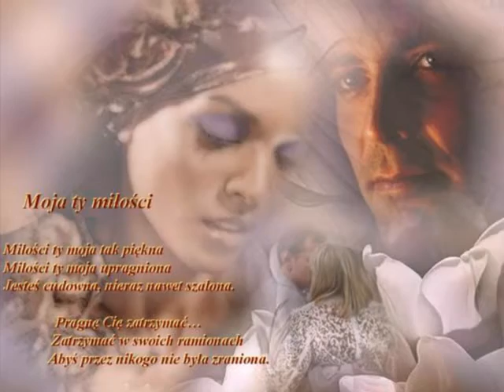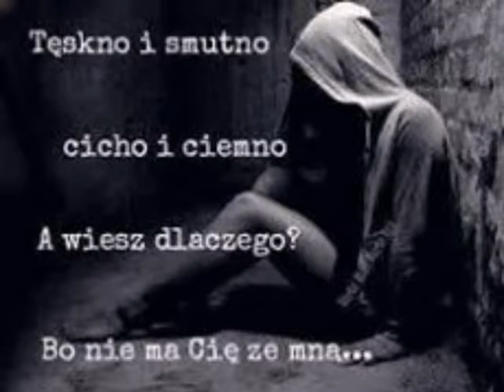Preludium Zapomniany,,,Clip GREGORY